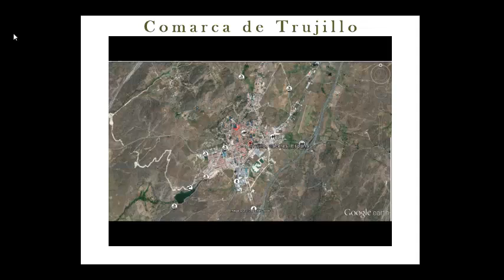Cestas de Navidad de jamon y embutidos ibericos.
spanish folk ,country and pop music ,united to the golden spanish food:Acorn Ham.
It contains also and overview of the Historic city of Trujillo.